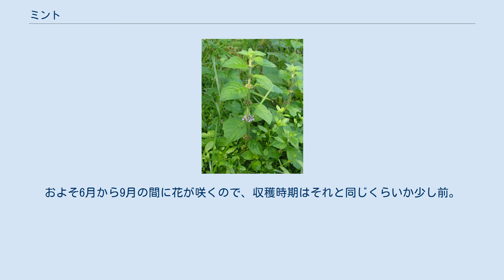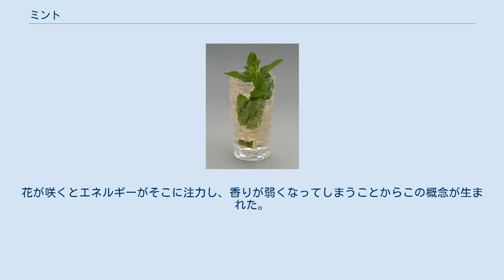ミント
ミント（女無天、mint）は、シソ科ハッカ属（ミント属、メンタ属）の総称。
多くの種は多年草だが、一年草の種も存在する。
ユーラシア大陸原産。
 ミントおよび和名はハッカ（薄荷）だが、この名はミントの1種ニホンハッカを意味することもある。
 繁殖力が旺盛であり、零れ種と地下茎により繁殖する。
畑地に地植えすると駆除が容易ではなくなり、雑草扱いされることもある。
 カクテルのモヒート 葉は、爽快味および冷涼感を与えるメントールに富むため、ハーブとして料理、カクテルや菓子、薬用酒などの材料となるほか、精油（エッセンシャルオイル）は香料として食品や歯磨き粉に添加されたり、アロマテラピーや消臭や虫除けに用いられる。
モロッコでは緑茶と生のミントを混ぜた茶を飲む。
精油はハッカ油、メントールの結晶はハッカ脳の名称で市販され、かつて北海道北見市が世界的な産地であったことから、北海道内の土産屋の定番商品となっている。
 ミントから精油を取るには、ミントの全草を蒸気釜に隙間無く充填し、釜内に高圧水蒸気を吹き込む。
排出される蒸気を冷却した後、水と分離した上澄みのオイル部分を採取する（水蒸気蒸留）。
 伝統医療でも用いられており、漢方薬（生薬名：薄荷葉（はっかよう））としても清涼、解熱、発汗、健胃などの目的で用いられる。
 科学的研究では、ハッカ油は過敏性腸症候群（IBS）の症状を改善しうる（may improve）と報告されている。
消化不良も改善しうるとの研究結果があるがエビデンスは限定される。
 かつて、ミントはデザイナーフーズ計画のピラミッドで3群に属しており、3群の中でも、キュウリ、オレガノ、タイム、アサツキと共に3群の中位に属するが、癌予防効果のある食材であると位置づけられていた。
 変種が出来やすく600種を超えると言われるほど多種多様な種がある。
 ペパーミント スペアミント 主に などに分けられる。
 ペパーミント系は香りが強く、メントールの含有量も多い。
東アジア原産のニホンハッカ（和種薄荷（わしゅはっか））もここに含まれる。
チューインガムやキャンディに多く用いられる。
 スペアミント系の香りは比較的弱く、甘い香りがある。
チューインガム、歯磨き粉などに用いられる。
スペアミントの香りの主体はl-カルボンである。
日本には江戸時代にオランダハッカが渡来した。
 その年、花が咲く前最初に刈り取ったミントをいう。
雑味が少なくフレッシュな香りが特徴的。
およそ6月から9月の間に花が咲くので、収穫時期はそれと同じくらいか少し前。
花が咲くとエネルギーがそこに注力し、香りが弱くなってしまうことからこの概念が生まれた。
初摘みミントを使ったチューインガム、お酒、香りを楽しむオイル、餃子などが商品化されている。
 ニホンハッカ アップルミント